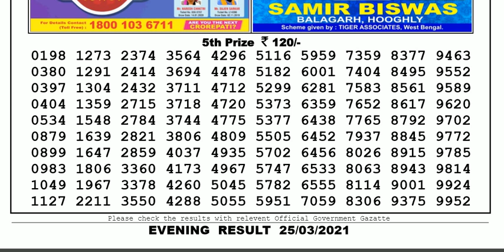Lottery Sambad Lottery Live 08.00pm 25.03.21 Nagaland State Lottery Result gdn